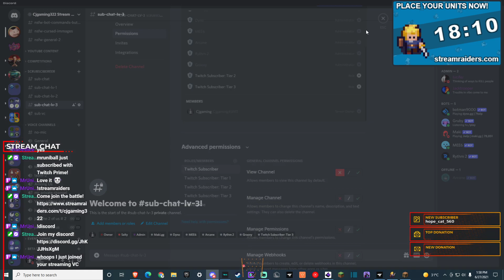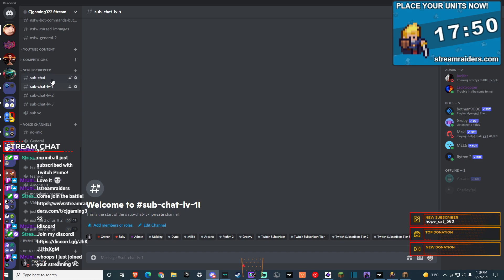Twitch vod 2021 06 27